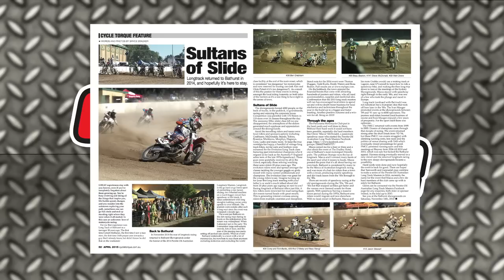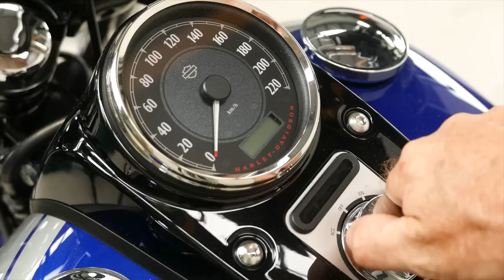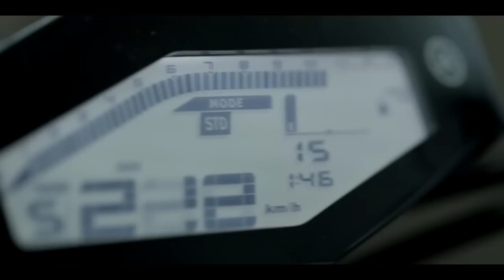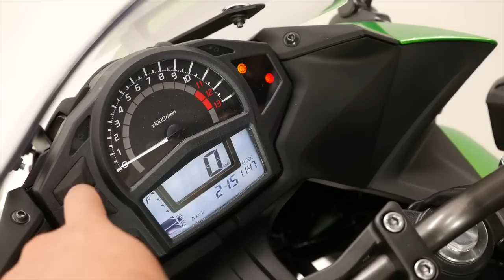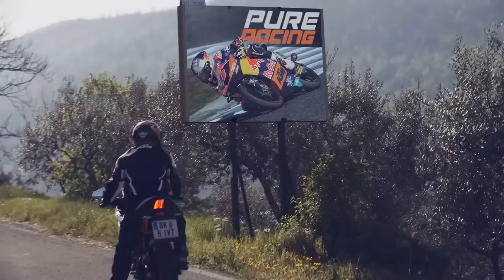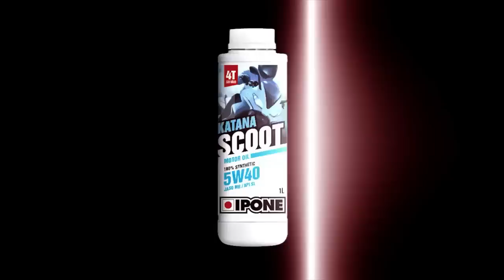Cycle Torque Series 2 Episode 5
Featuring the Harley-Davidson Fat Bob, Kawasaki's Ninja 650L, iPone oil change, the Yamaha MT-09 Tracer, the Wickham Motorcycle Cafe and our classics in this episode are a pair of BSA Gold Stars.